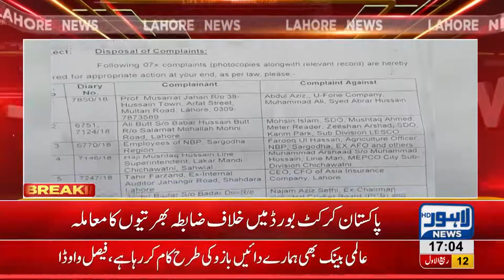NAB forwards Najam Sethi's investigation to FIA